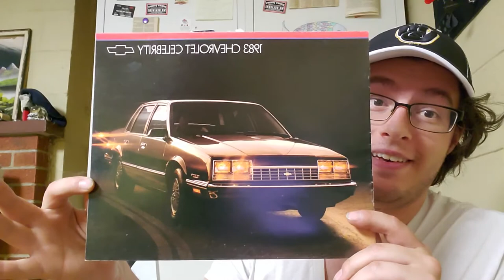What To Expect with Owning and Preserving Classic Cars (Part 1)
I've been growing up around classic vehicles my whole life, quite literally when I say that. I am currently in full ownership of my childhood car that I grew up in the backseat of for the entirety of the 90's, a pretty uncommon (and uncool according to the muscle car bois) 1967 Buick Skylark Sport Coupe. I have helped in the restoration of dozens of classic vehicles of nearly every decade, and still carrying the torch of completing the Skylark as part of the take over from my dad who started partially restoring it since the late 90's.

Let me tell you my thoughts and experience behind owning a collector car (vehicles over the age of 20-25 years old), and how to better help you find the perfect rolling time machine that would hopefully allow you to enjoy your new prospect by driving it today rather then buying a partially restored or a fix-er-upper that might take months or more likely years to finish.

The point of a classic car, is that its meant to be enjoyed by no other than YOU! The driver.

Enjoy a long winded video as I talk about what to expect in maintenance of of any vehicle you might choose and how to go about making sure you have everything you might need for the duration that you will own this older (out of production) vehicle.

Many more follow up videos will likely happen as I think more about the subject to better help prepare the hell and joys of owning a classic older vehicle.

The following program is intended for an adult audience, and there may be language and content not suitable for some listeners. Can't say I didn't warn you!